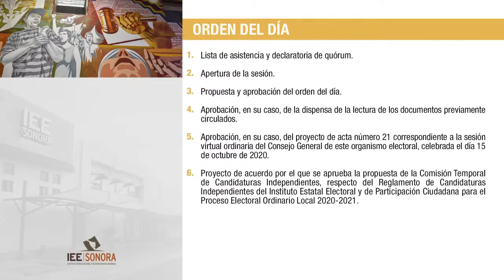Sesión Virtual Extraordinaria 22 de octubre de 2020